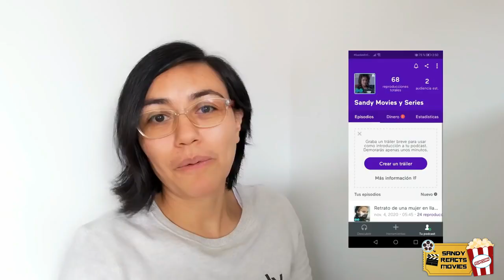🤣 Reaccion te lo resumo asi nomas Chucky La Saga La Novia, el Hijo y la original Vs Remake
👋 Hola adictas (os) y amantes a las reacciones, hoy reaccionaremos a…

Lista de Reacciones Sandy Reacciona